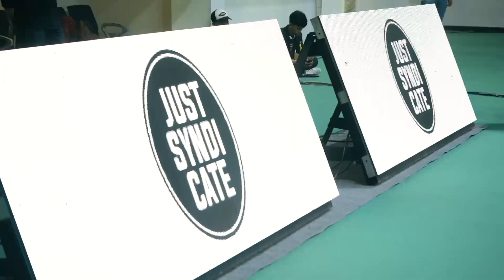COBA-COBA KOCKDITANGKIS ‼️ARHAN PRATAMA VERSI MAKASSAR